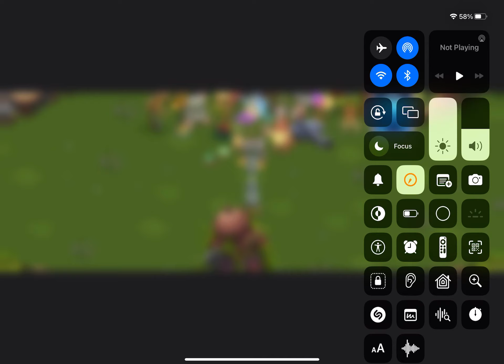I AWAKENED THE COLOSSAL! But what does it do? (My Singing Monsters)